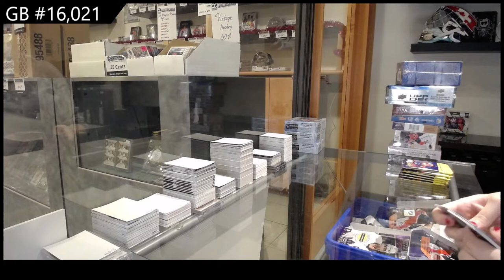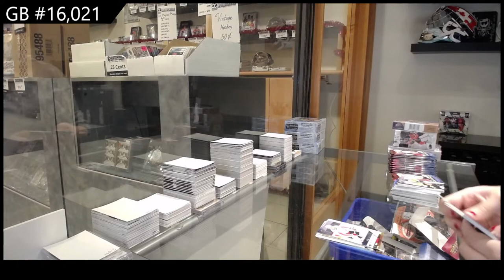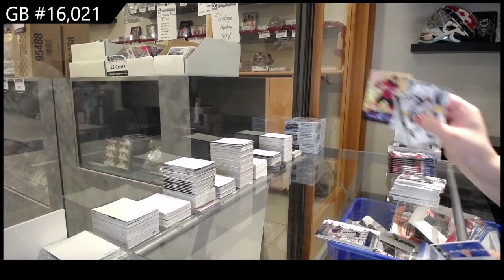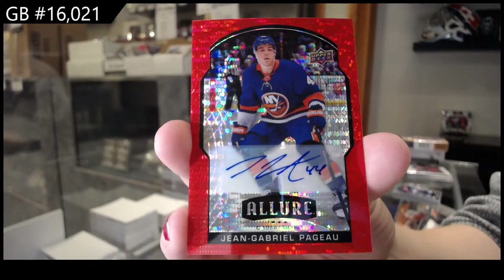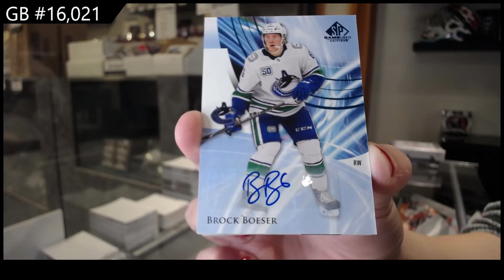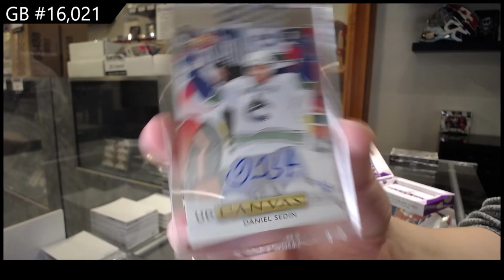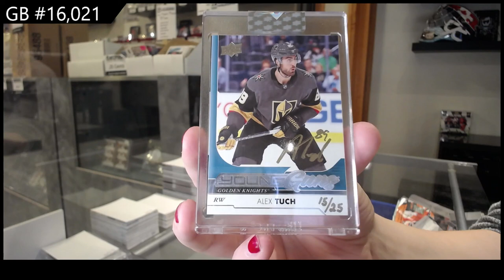8 Box Hockey Mix Break With UD BuyBacks - C&C GB #16,021